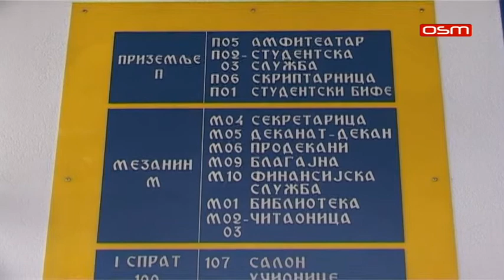FILOZFSKI FAKULTET PALE PROMOTIVNE AKTIVNOSTI, PRILOG OSM TV, 22 02 2019